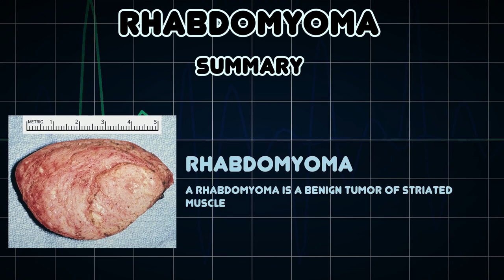Rhabdomyoma (Medical Condition)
Symptoms, risk factors and treatments of Rhabdomyoma (Medical Condition)

A rhabdomyoma is a benign tumor of striated muscle